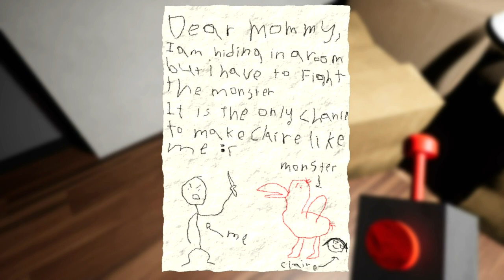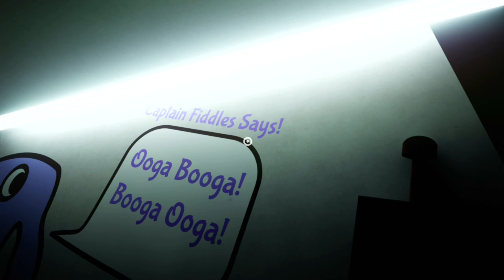THE HORROR SCHOOL OF KIDS | GARTEN OF BANBAN Ep-1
▪️System requirements
Processor- AMD Ryzen 5600g
Ram- XPG ADATA GAMMIX D30 ddr4 8gb×2
Graphics card- 5600g vega 7 graphics
Motherboard- MSI b450M PRO-VDH MAX gaming motherboard
Storage- Kingston 250gb M.2 Nvme & 1Tb Seagate Hdd
Cabinet- Chiptronex MX3 RGB cabinet
Monitor- Dell 19.5 inch Monitor
Headset- Redgear Cloak wired RGB Gaming Headphone with Microphone

garten of banban, garten of banban gameplay, horror school game, horror escape, garten of banban story, horror school, poppy playtime, maze, puzzle, ujjwal, techno gamerz